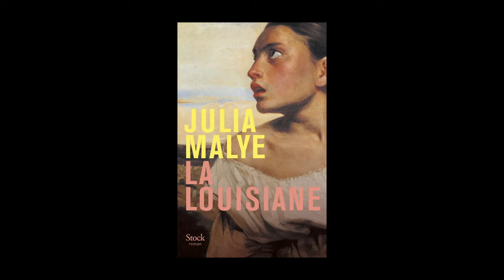Julia Malye - La Louisiane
Julien Malye vous présente son ouvrage "La Louisiane" aux éditions Stock. Rentrée littéraire Janvier 2024.